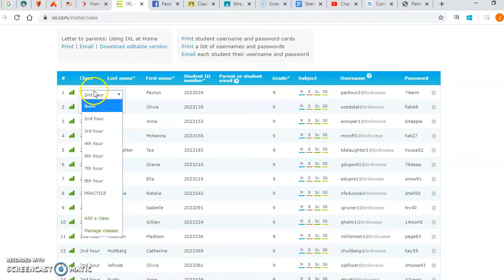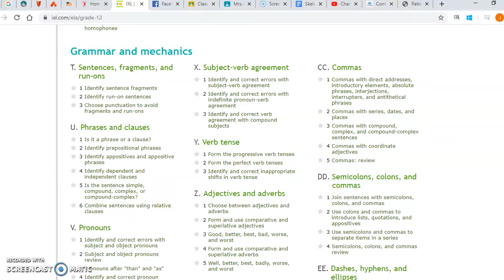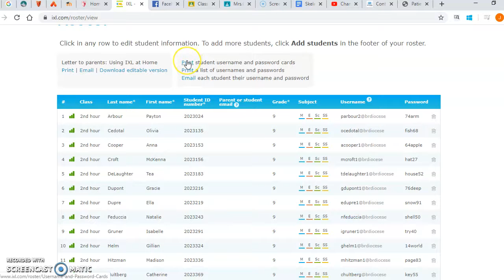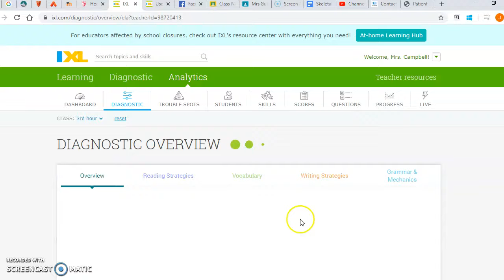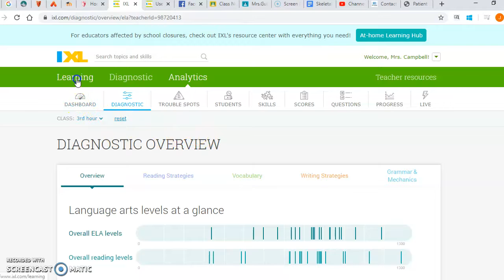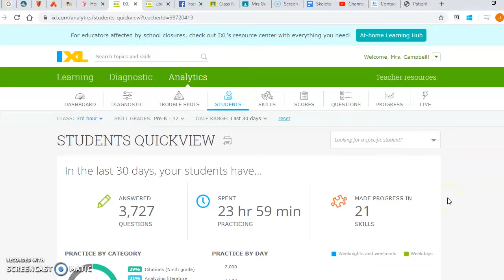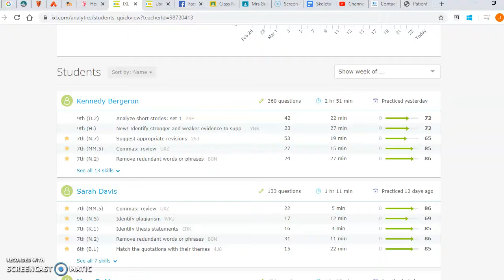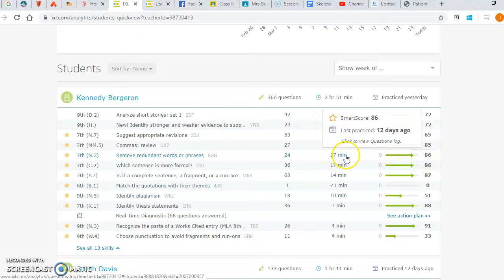IXL Walk-Through for Jackie!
IXL walk through